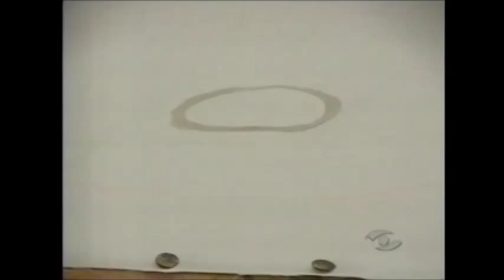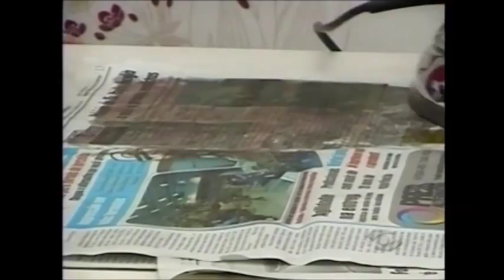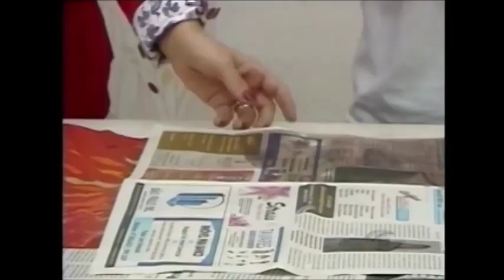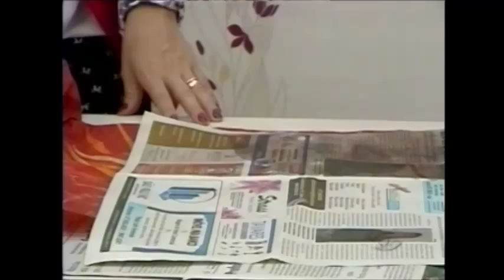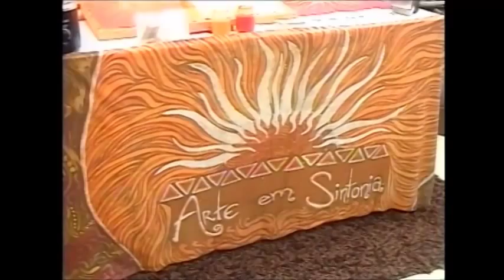Batik por Thiago Arte em Sintonia - Melhor da Tarde - TVBE Itajaí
Participação do Artista Plástico Thiago Espíndola no programa Melhor da Tarde da TVBE Itajaí. Mostrando um pouco a Arte Milenar do BATIK, técnica artesanal de pintura em tecido.

Ateliê Arte em Sintonia ~ Peças Totalmente Exclusivas, Valorizando Sempre o Artístico, Artesanal e Alternativo!